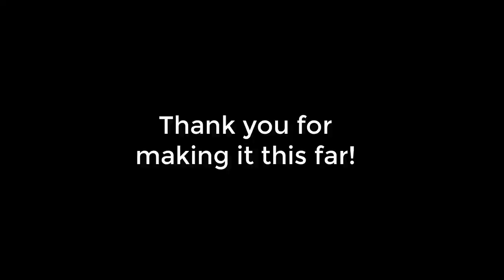Beetle Episode 6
Hi everyone! I made a new intro and outro using my brothers vw bug.

In this video I go over the brakes one more time before moving it out of the garage and down a steep driveway.
Then i disassemble the carb to find out why no fuel is getting through.
I finally get it started and I was able to reach my goal !

As for music this is copy right free. Check out their music. I sometimes use it .

Anything by Soyb & Amine Maxwell

I might be posting newer pictures or shorts before videos drop.

macgyver_garage_youtube

key words: vw bug beetle fix restore cut weld fuel gas lines flex tank volkswagen vdub widebody body work paint dents whatabugger bugger
test aircraft parts rhino liner steering wheel seats interior exterior suspension tires wheels super